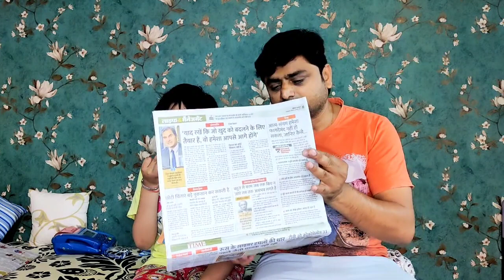ज्ञान की बातें, फ़ुल्की ढाबा पार्टी और दोपहर की गर्मी || Sabhya Sunil vlog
ज्ञान की बातें, फिर फुल्की ढाबा पार्टी और दोपहर की गर्मी || Sabhya Sunil vlog